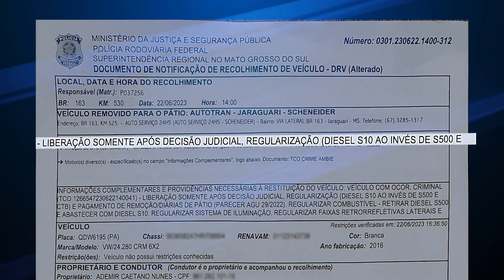Caminhoneiro tem veículo apreendido por conta do tipo do diesel usado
Um caminhoneiro teve o veículo apreendido pela PRF porque o diesel usado era inapropriado para o veículo. O caminhão do casal foi liberado na segunda-feira (3) a Polícia Rodoviária Federal ficou de informar o levantamento de quantos veículos foram apreendidos neste ano em Mato Grosso do Sul por causa do uso do diesel errado, mas até o momento não recebemos essa informação.